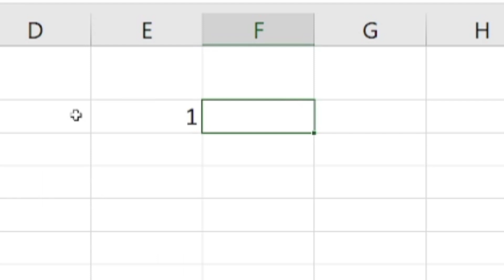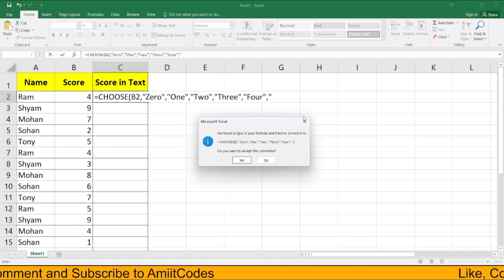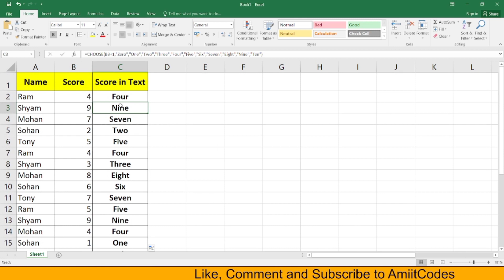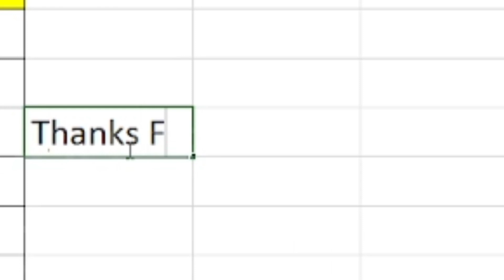😱Excel Important new Trick 😱😱 | Easy Explanation | Advance Excel | @AmiitCodes